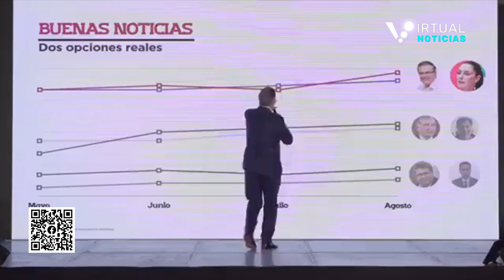POLITICA | Acusa Marcelo Ebrard Aparatos de Gobierno operan a favor de Claudia Sheinbaum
POLITICA | Acusa Marcelo Ebrard que secretarías, gobiernos estatales y municipales operan a favor de Claudia Sheinbaum
La dirigencia de PartidoMorenaMx solo está simulando; debe actuar ya, dice Marcelo.